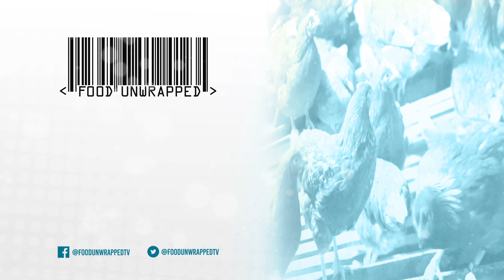The Reason why Tomato Juice Tastes Better at 35,000 feet | Food Unwrapped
Matt heads to Europe to investigate the influence altitude has on our taste buds, and why exactly that makes tomato juice taste so much better.

Food Unwrapped Season 7 Episode 5